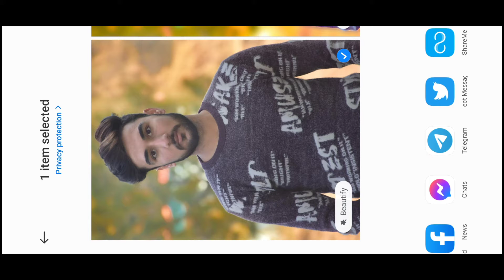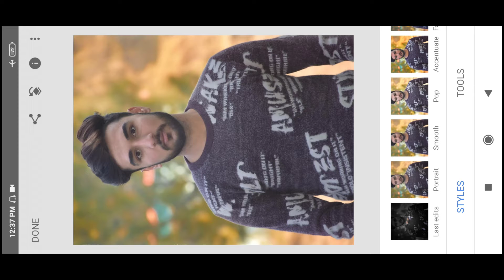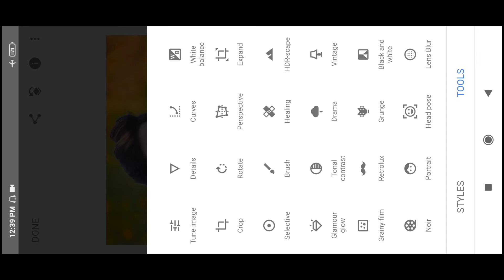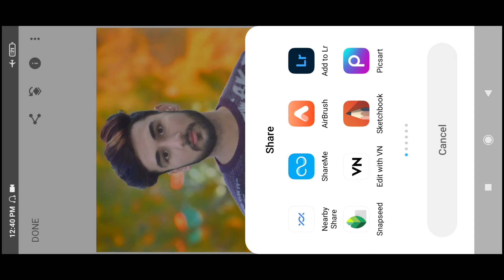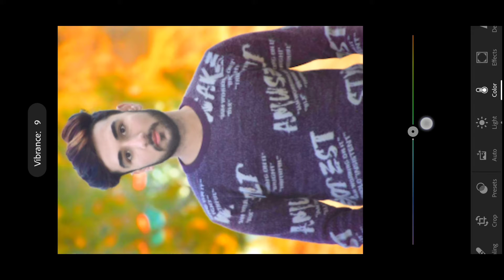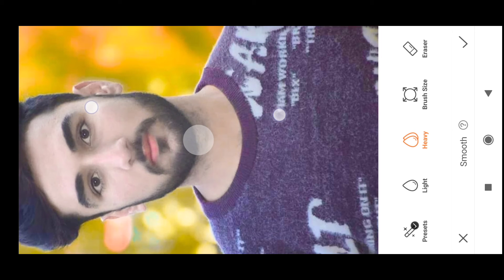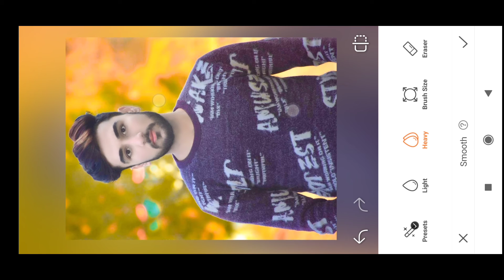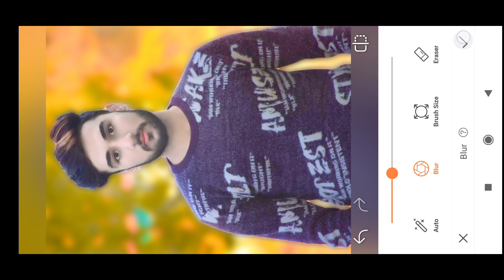Snapseed skin white + Face smooth photo editing | Yellow tone photo editing| Photo editing 2022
1. Snapseed Yellow background change photo editing
2.bokeh effect photo editing
3.Snapseed Background change photo editing
4.Snapseed skin smooth photo editing
5.snapseed photo editing kaise kare

♻️ About this video:-is video main ham snapseed aap ki madad se hd face smooth  photo editing karna sikege.